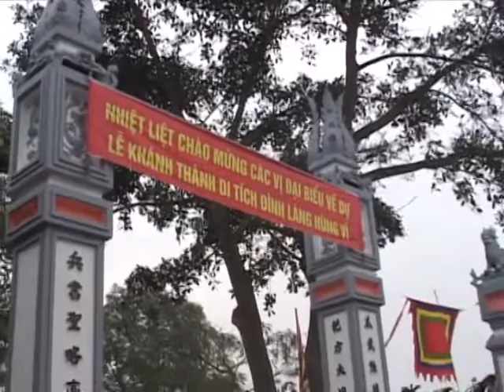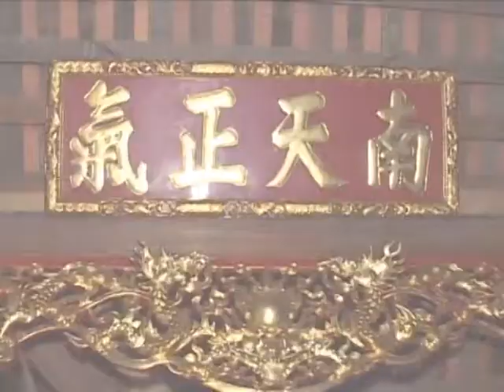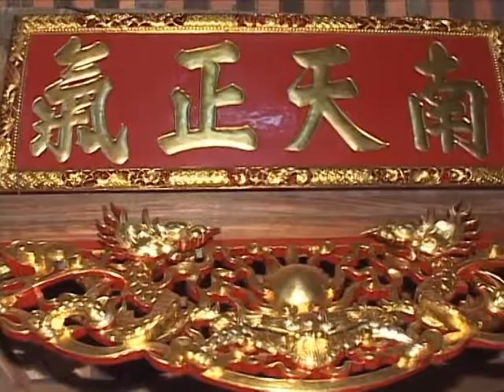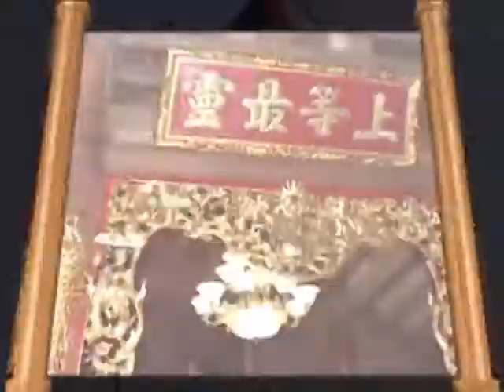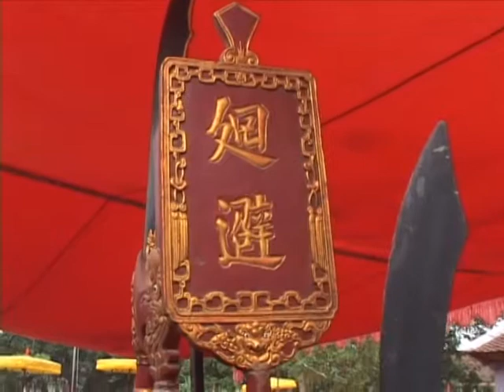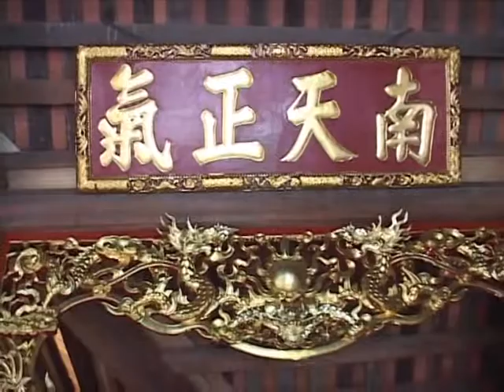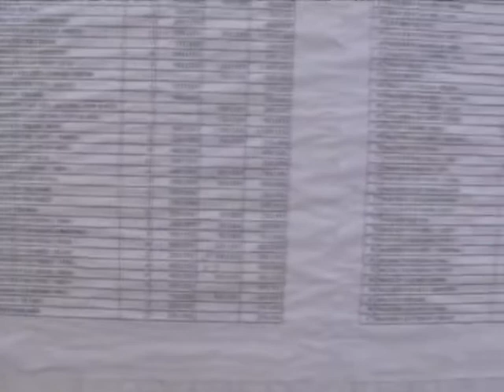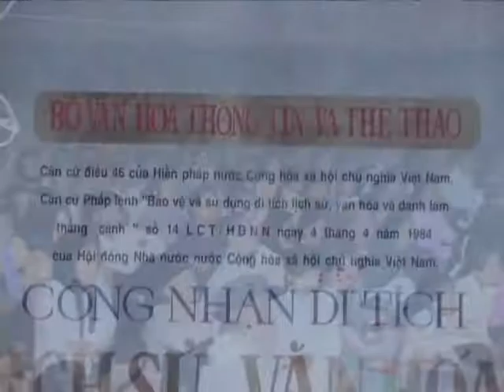làng Hùng Vĩ